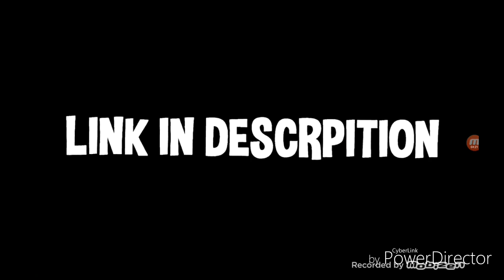AMG64 Reacts to the Internet Episode 2 ExplodingTNT Voice Reveal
Welcome to Episode 2 of AnthonyMarioGamer64 Reacts to the Internet!
More episodes are coming up soon!